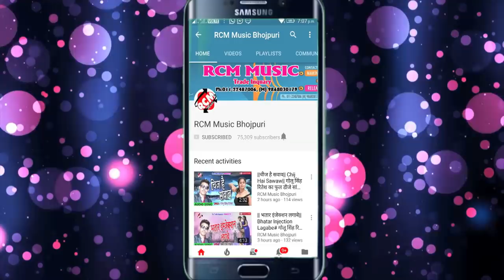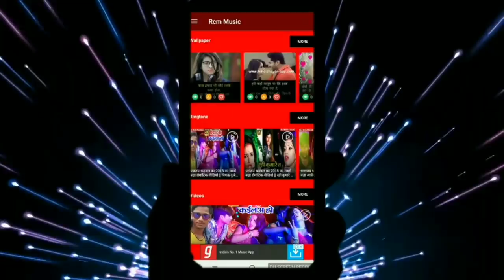Guddu Gagan का फाडू शादी पार्टी वीडियो || नाचेगें नाचेगें नाचेगें हम || Nachege Nachege Nachege Hm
Title:  Nachege Nachege Nachege Hm
Singer: Guddu Gagan
Lable: RCM Music
Lyrics:  Abhimanu Singh Pal
Video Director:
DOP: